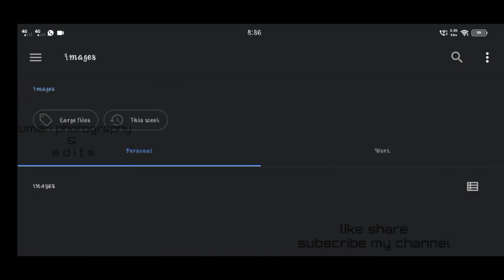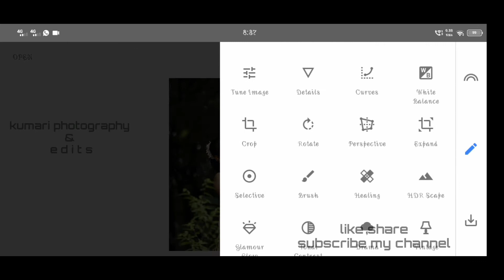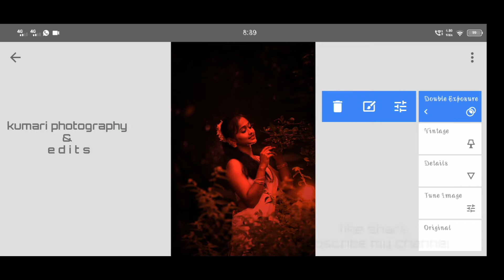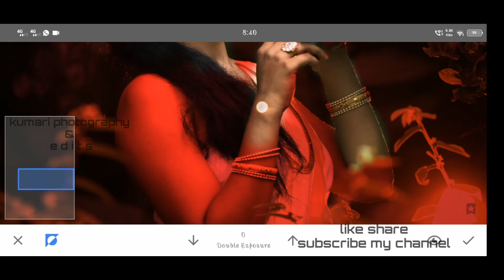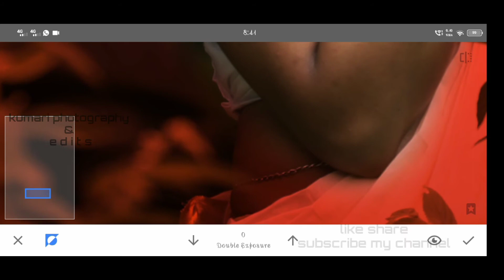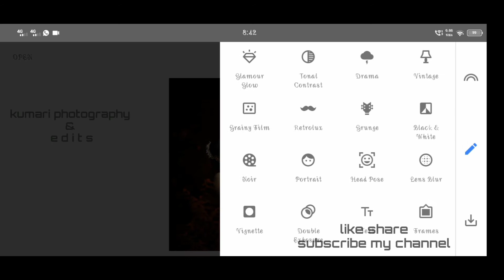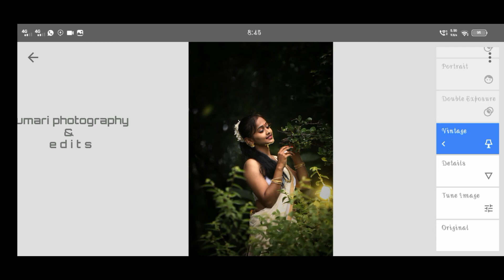snapseed photo editing / red moody tune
red tune

Snapseed is a photo-editing application for iOS and Android that enables users to enhance photos and apply digital filters. It was created by Nik Software, and is now owned by Google.

Snapseed users can edit pictures using swiping gestures to select different effects and enhancements. Alternatively, users can opt for an "automatic" adjustment of color and contrast. Snapseed can save users' editing history and redirect to any of the actions before. It can also create and save filter combinations by using the default filters and editing features. The list of special effects and filters includes Drama, Grunge, Vintage, Center-focus, Frames, and a Tilt-shift (which resizes photos). Users can import RAW images as well for better quality edits.[6][7] Snapseed 2.0 introduced new filters such as lens blur, glamour glow, HDR scape and noir, while also reformatting the tools section with a clearer user interface.[5] Users can directly share the images on social networking sites like Facebook and Instagram.[8]

SNAPSEED, photo editing, background, colour, change, beautify,face retuch,spotlight,